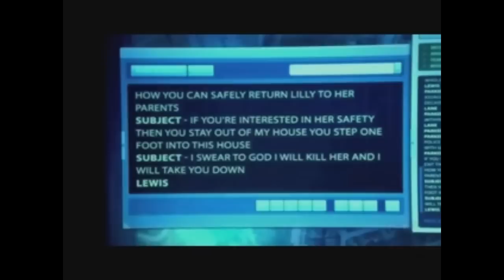flashpoint-it's my life